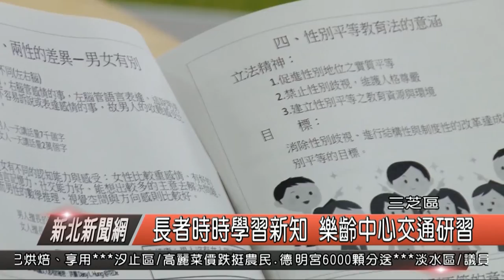長者時時學習新知 樂齡中心交通研習